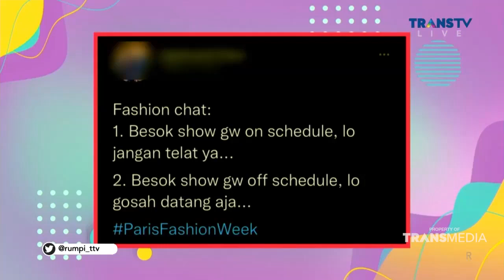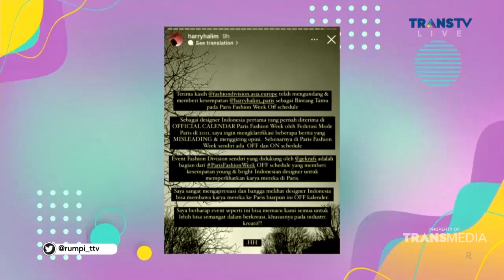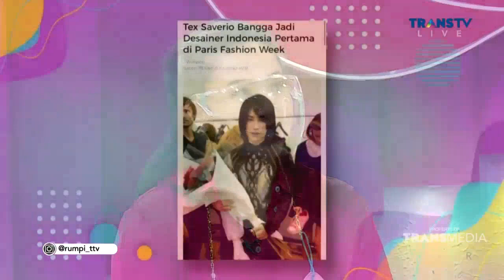Polemik Paris Fashion Week Yang Ramai Diperbincangkan | Best Moment Rumpi (10/3/22)